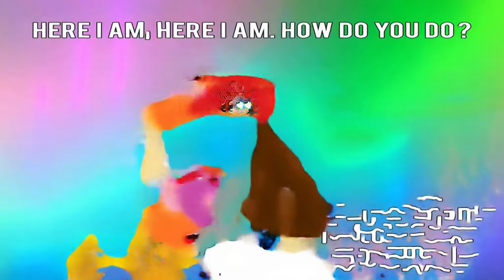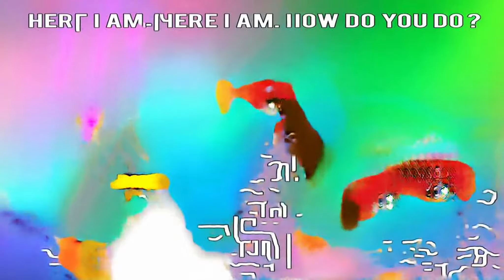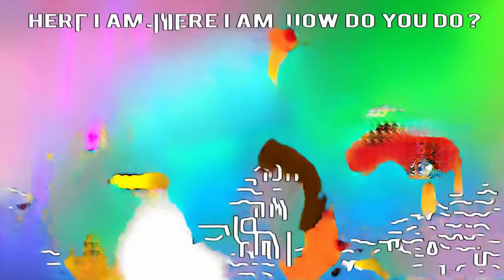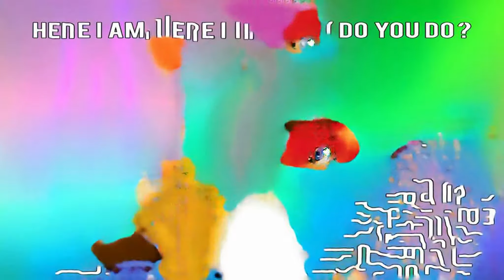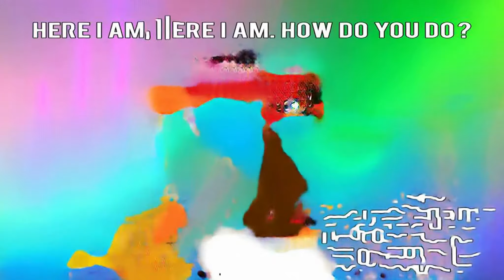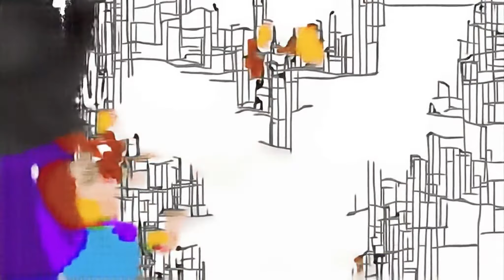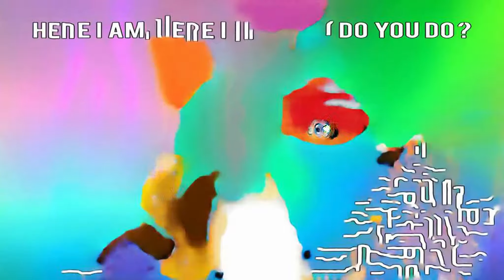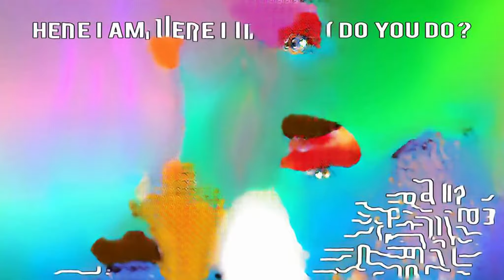ГОНЬ Odery Godds Elmo 2019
ghana fruits and vegetables Color Tank atv Rush Rings minecraft base baby play clap clap domino world record eğitici çocuk videosu nerf for kids birds love Crashing elya bath song Halloween song for kids cops arresting people chiens Numbers for children 9446 cartooning Valentines Day arctic giulia Saawan Ka Mahina learn car names Power Ups हरयाणवी bonnie zygarde 90s dance music MAKING SLIME fruits for kids kids present surprise Monster trucks toys coral blocks Let It Go Music Video what is love fl studio wooden food toys wrong and right matching for toddlers Красный автобус awinitha music roblox escape jail microwave toy Rachel Diaz Awalnya Sepi Kumar Sanu Songs scootaloo loves sans Blake Michael One الفتيات sevdiği reklamlar